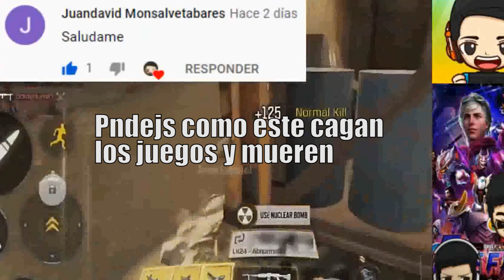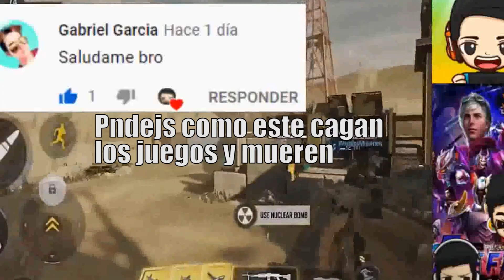COMO MATAR UNA COMUNIDAD! TODOS LOS HAKERS en ESTE VIDEO COD MOBILE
🎁SI ALGUNA VEZ GANAS CONTACTAME o PUEDES HABLARME AQUI